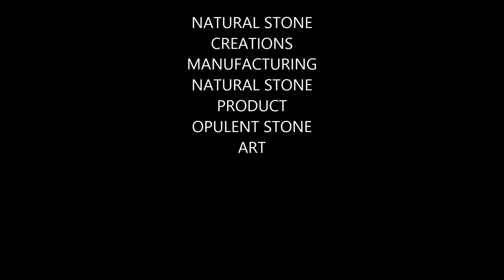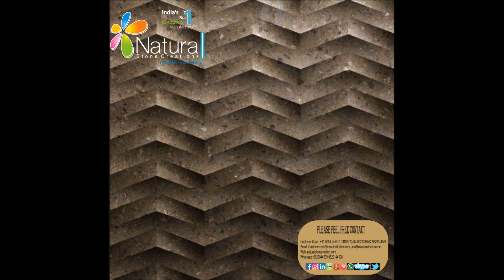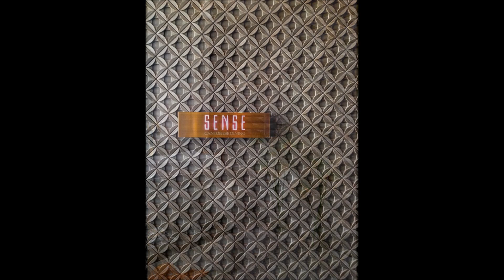OPULENT STONE ART NSC